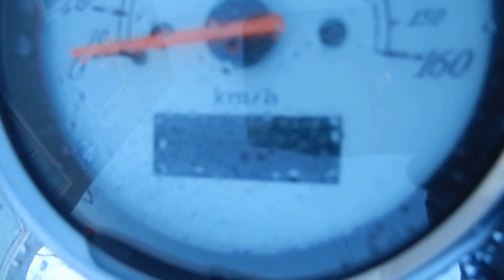K6405 HONDA SHADOW 750